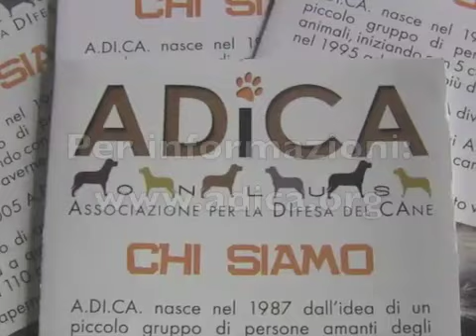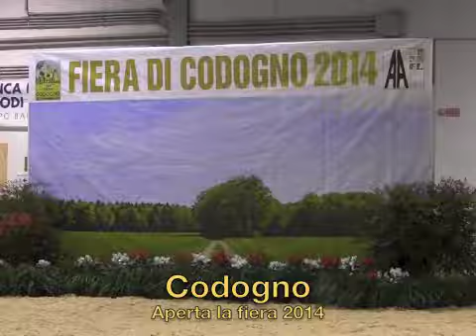Oggi Notizie Flash, 18 novembre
Telegiornale del Lodigiano e della Lombardia